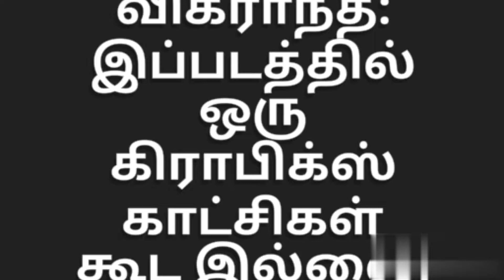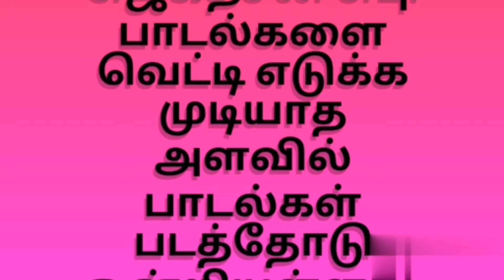பக்ரீத் பாடல்கள் வெளியீட்டு விழா!